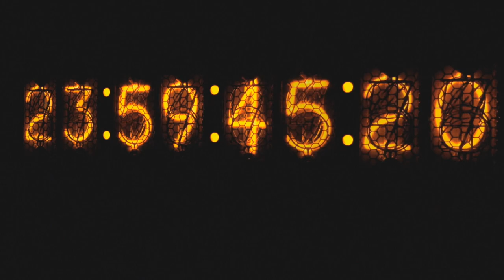Happy New Year 2019 everyone from CEU Valencia!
Our best wishes for the New Year. May 2019 bring you peace, happiness and prosperity!